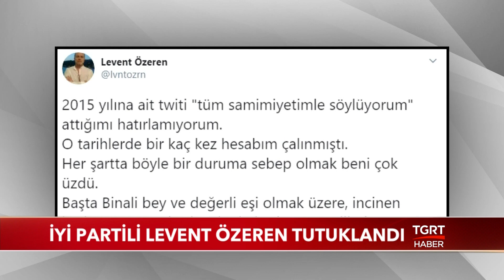İYİ Partili Levent Özeren Tutuklandı